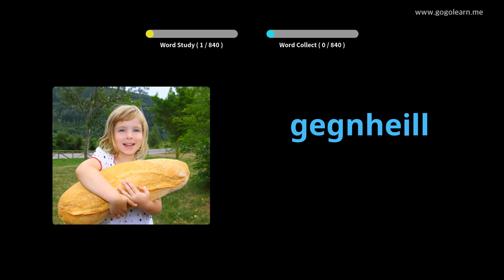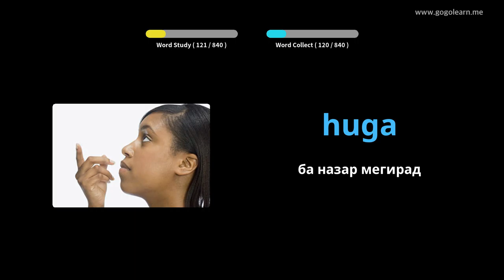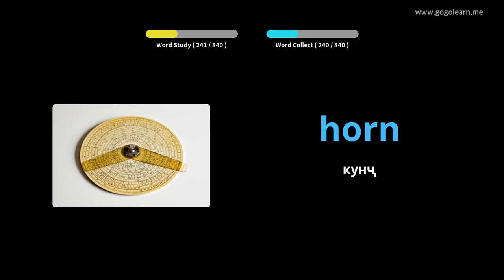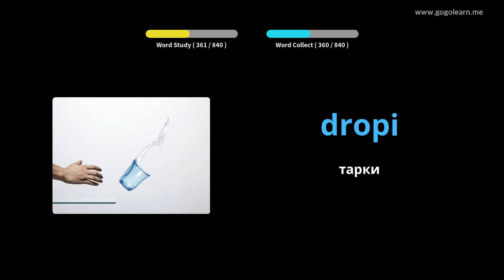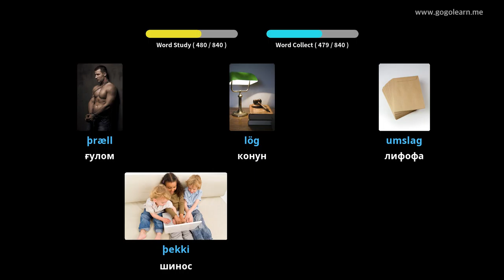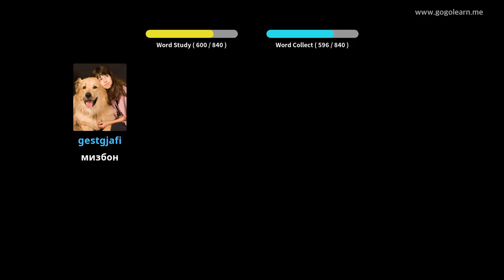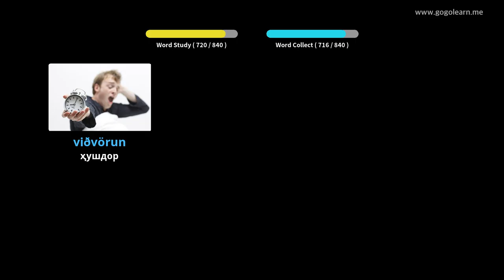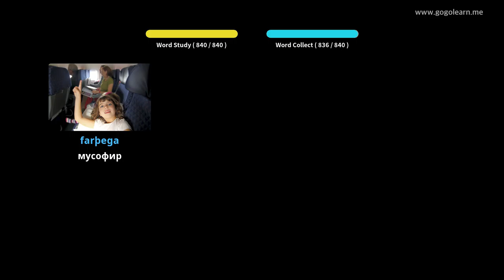Мактаби миёнаи луғатии исландӣ | Golearn